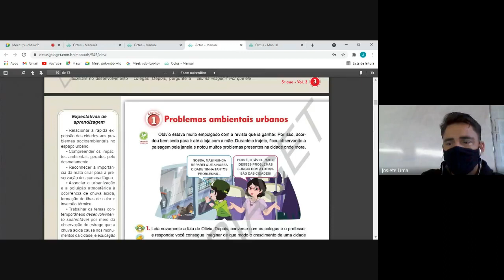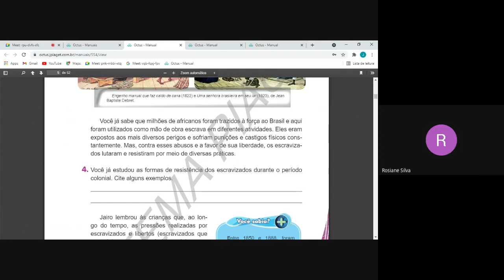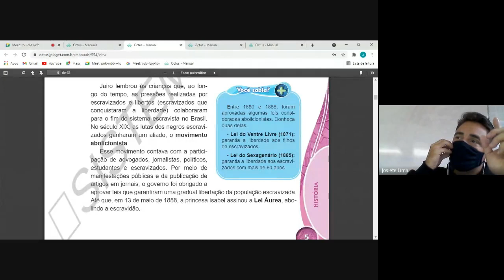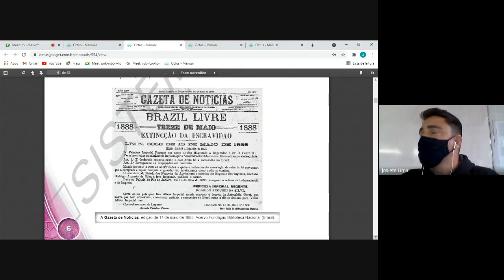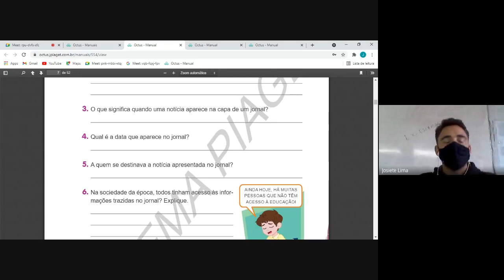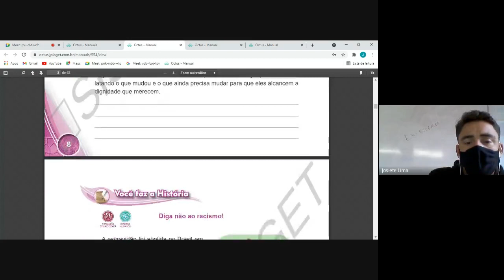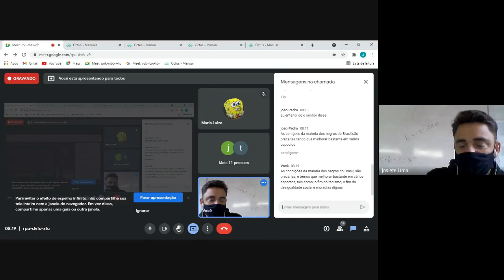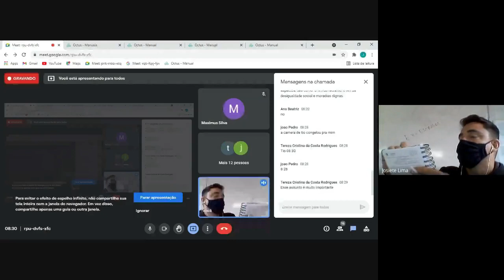5° ano - 10/08 - História e Geografia - Parte 1